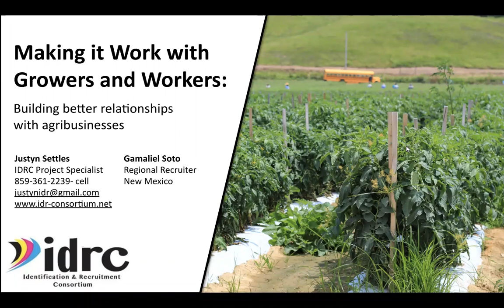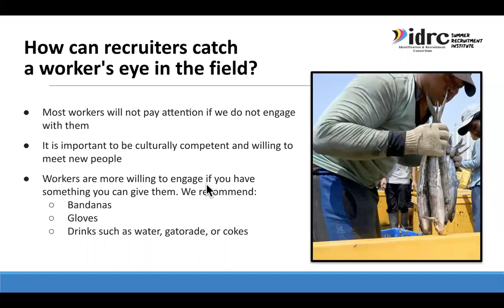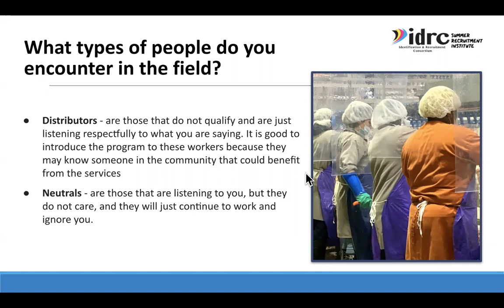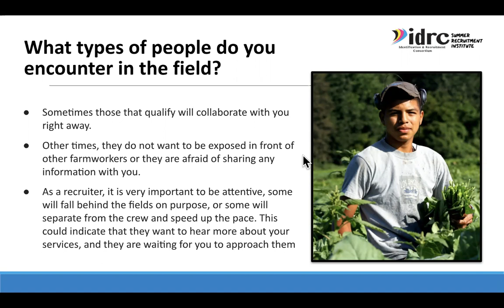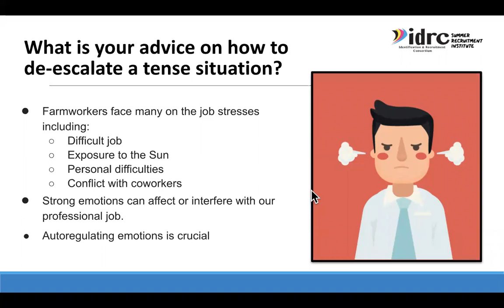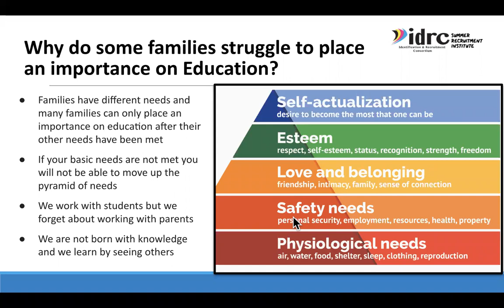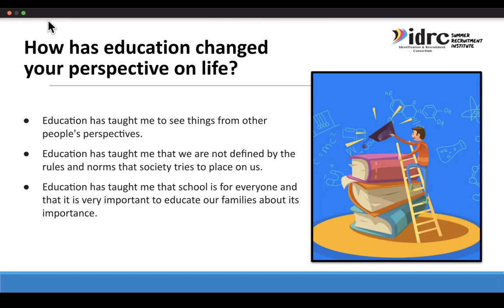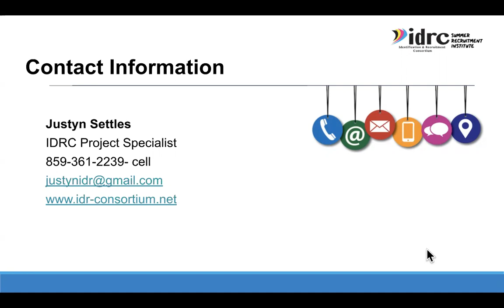Making it Work with Growers and Workers - IDRC Summer Recruitment Institute - Day 1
During this session, we will take a look at some of the current labor trends related to workers and agriculture. We will discuss ideas that help when talking to growers, agribusiness, and then explaining the program to workers. We will specifically discuss resources available to help states work with their H2a/h2b workers as well as finding them in the fields, at dairies, or agribusinesses.

Speakers
Gamaliel Soto - NM Statewide Recruiter
Justyn Settles - IDRC, Project Specialist